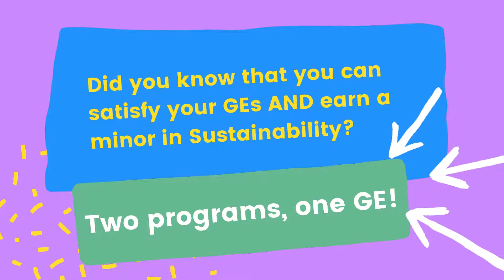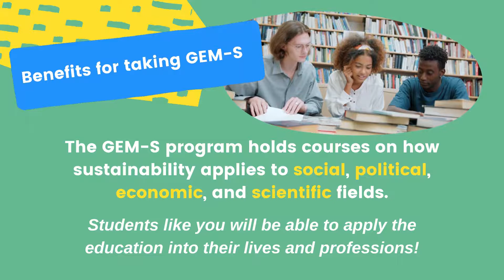General Education Minor in Sustainability (for Students)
A new way to earn a minor while fulfilling GE requirements. The General Education Minor in Sustainability (GEM-S) prepares students to integrate sustainability principles and practices into their lives and professions through exposure to the magnitude and multi-dimensionality of the sustainability problem and exploration of potential solutions. GEM-S courses provide multiple disciplinary lenses (e.g., scientific, social, political, and economic) to the study of environmental sustainability. The minor consists of a minimum of 15 units (including 9 units of upper-division GE). Students complete course(s) in each of six categories from an approved list of GEM-S courses. Students must complete the remaining breadth/GE requirements not fulfilled within the GEM-S in order to graduate.